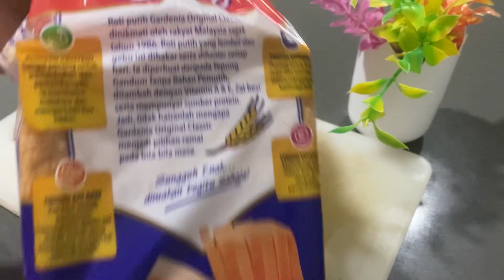শাহী টুকরাdessertrecipe shahitukry sumi mixed vlog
শাহী টুকরা বানানোর জন্য আপনাদের লাগবে প্রথমে রুটি ব্রেড নিয়ে নিবেন তারপরে সেটাকে তিন টুকরো করে কেটে তেলে ভেজে মুচমুচে করে নিবেন। তারপর দুধ ,চিনি , সাথে গুড়োদুধ ঘন করে জাল করে ব্রেডের উপর দিয়ে দিবেন ।হয়ে গেলো শাহী টুকরা।